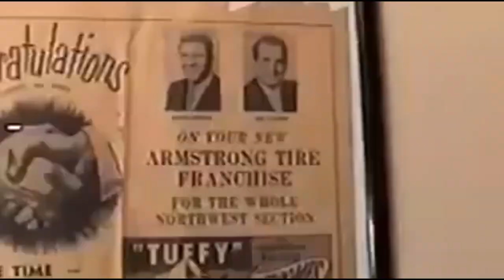The Bones & Lil Peep & Lil Tracy & Xavier Wulf EP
I made an EP based on the existing songs of Bones, Lil Peep, Lil Tracy and Xavier Wulf.

I mashed their songs and vocals together - it turned out pretty well, what do you think?

R.I.P Gus 🕊️

Please note that the music and visuals used in this video are not owned by Throwaway.

Used songs : BONES - IT'SAWONDERFULLIFE
                        BONES - CHAMPAGNEINTHEGRAVEYARD
                        BONES - BARBWIRERIBCAGE

                        LIL PEEP - PISS
                        LIL PEEP - AWFUL THINGS
                        LIL PEEP - SAGGINMYPANTS

                        LIL TRACY - CALI KING
                        LIL TRACY - AWFUL THINGS
                        LIL TRACY - DON'T TOUCH

                       XAVIER WULF - FORT WOE
                       XAVIER WULF - MOBILE SUIT WOE
                       XAVIER WULF - HUNTING SEASON

0:00 "It'sAWonderfulLife & Piss & Cali King & Fort Woe"
3:03 "ChampagneInTheGraveyard & Awful Things & Mobile Suit Woe"
6:37 "BarbwireRibCage & SagginMyPants & Don't Touch & Hunting Season"